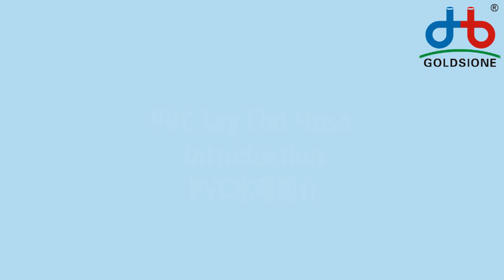PVC Lay Flat Hose Introduction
Here's the introduction of PVCl​ayflatHose